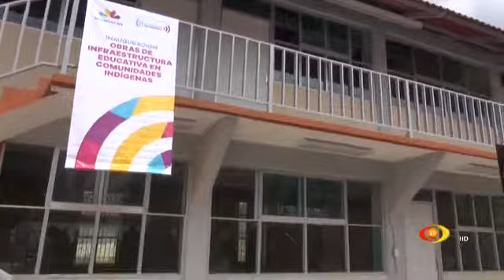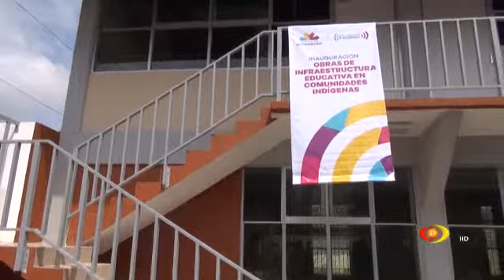NóminaMagisterial Michoacán será el primer estado del país en concretar la federalización.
En gira de trabajo por Zirahuén, el mandatario Silvano Aureoles Conejo, reiteró que Michoacán será el primer estado del pais en cocretar la federalización de la nómina magisterial.